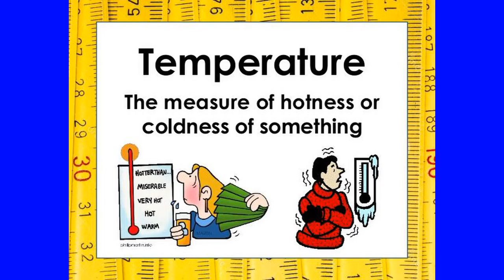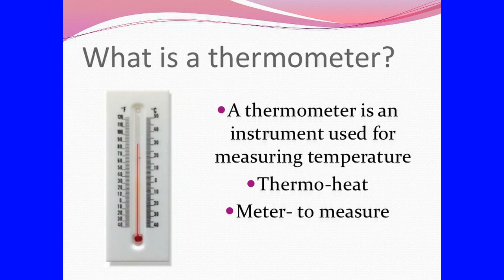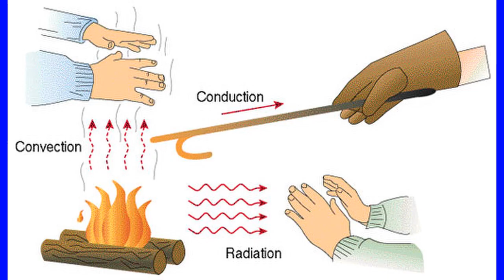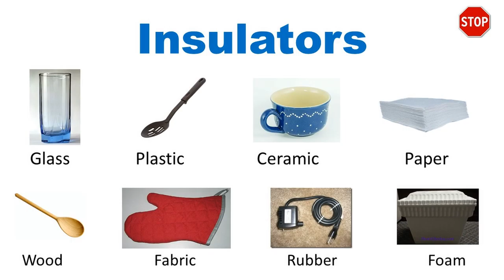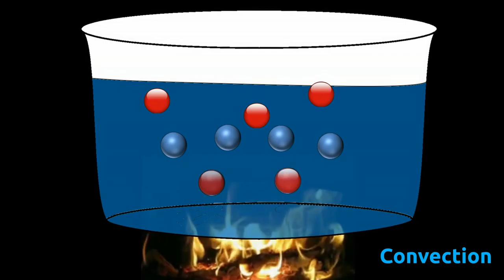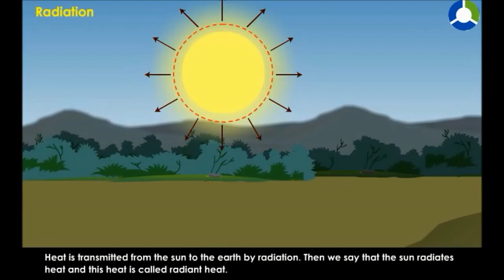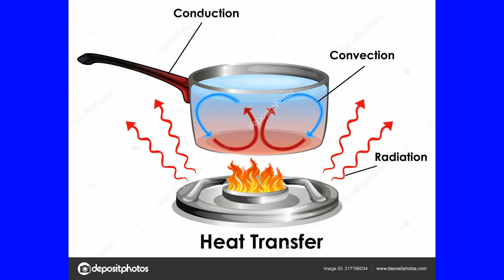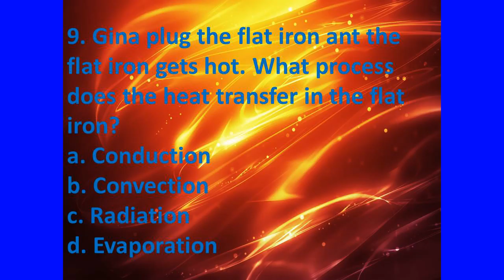Heat Transfer by Conduction Convection and Radiation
Science 4 3rd Grading Heat Transfer